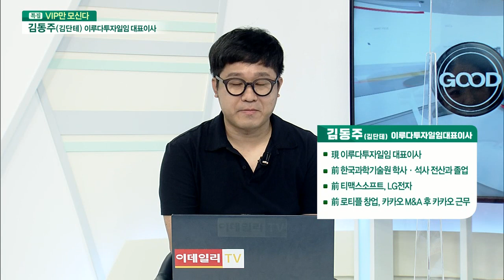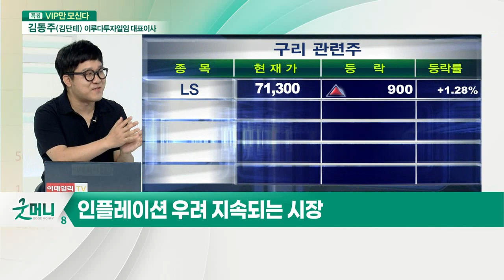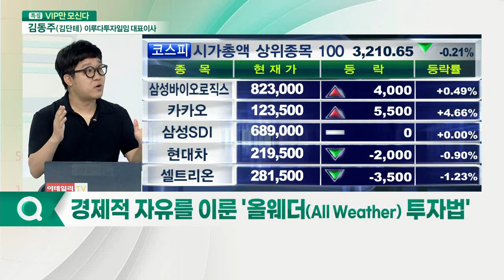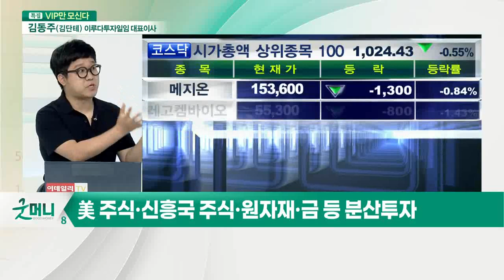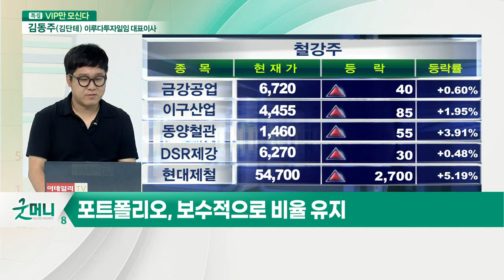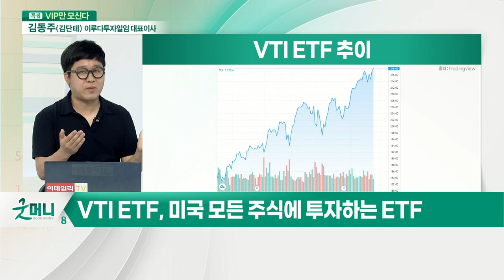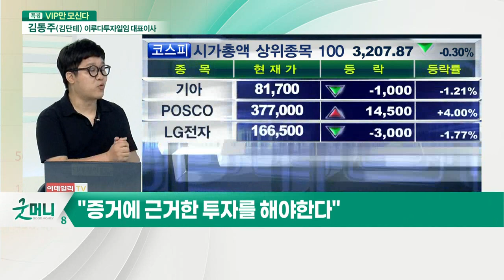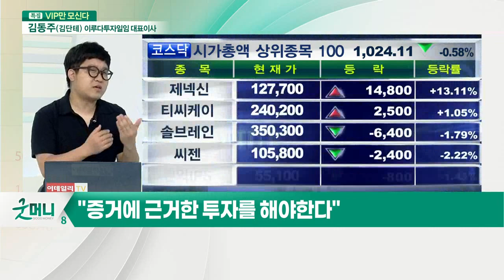김동주(김단테) 이루다투자일임 대표이사... 절대수익 올리는 '올웨더 포트'... 김단테가 꼽는 최고의 주식은?_이슈포커스 (20210427)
- 이루다투자일임 대표이사
- 前 한국과학기술원 학사·석사 전산과 졸업
- 前 티맥스소프트, LG전자
- 前 로티플 창업, 카카오 M&A 후 카카오 근무

Q. "바이든, 자본이득세 인상 추진"… 美증시 '긴장'?
Q. 절대수익 올리는 '올웨더 포트' 투자법은?
Q. "인덱스 투자에 관심 가져야"… 전략은?
Q. "경제적 자유를 원한다"… 김단테의 조언은?